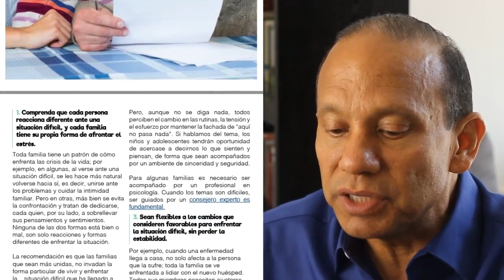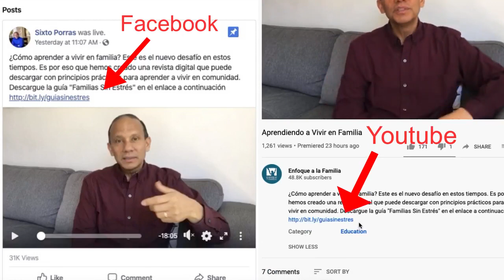Preguntas y Respuestas En Esta Crisis Ep 1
El coronavirus trae muchas preguntas a las familias. En este programa traemos respuestas y tips prácticos para su familia en estos tiempos diferentes. Descargue el documento guía de preguntas y respuestas